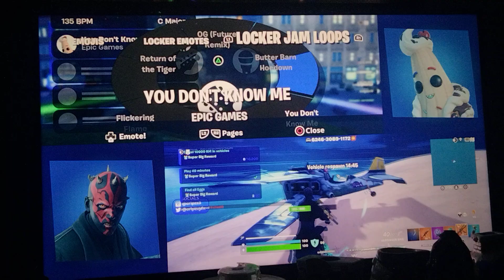June 2, 2024